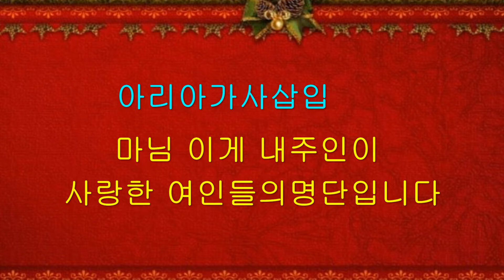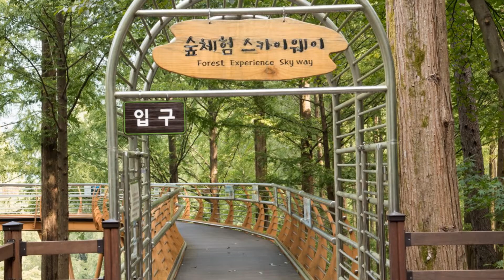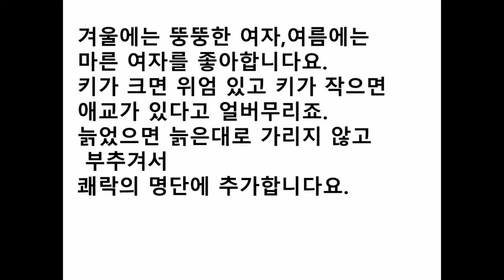카탈로그의노래